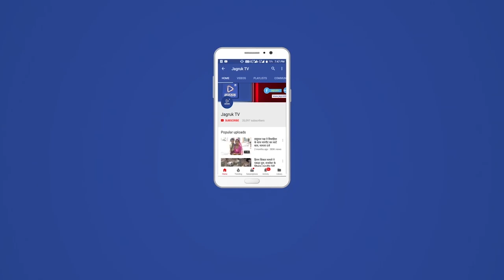जीरावल : बंदर के हमले में चार लोग घायल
जीरावल कस्बे में पिछले कुछ दिनों से  पागल बंदर ने हमला कर  तीन  चार लोगों को घायल कर दिया ।जिसकी सूचना ग्रामीणों ने सरपंच कांतिलाल कोली को दी।  सरपंच कांतिलाल कोली ने इस घटना की सूचना वन विभाग सिरोही को दी। जिसमें वन विभाग द्वारा एक  रेस्क्यू टीम को जीरावल भेजा गया । रेस्क्यू टीम के साथ नाका स्टाफ जीरावल व ग्रामीणों के साथ पागल बंदर को कड़ी मशक्कत से ट्रेंकुलाइज कर बंदर को काबू में किया गया एवं वन विभाग की टीम द्वारा सुरक्षित स्थान पर छोड़ा गया। इस पूरे घटनाक्रम में इन लोगों का रहा सहयोग मोहन चौधरी गन शूटर, अजय कुमार वनपाल , राजूराम प्रजापत वनपाल, भीमपुरी चौकीदार, सरपंच कांतिलाल कोली, जुहारा राम चौधरी, प्रवीण प्रजापत रणछोड़ भाई पुरोहित रेवदर दीपाराम देवासी, बाबरा राम देवासी, नरसाराम रावल रमेश कुमार भील,